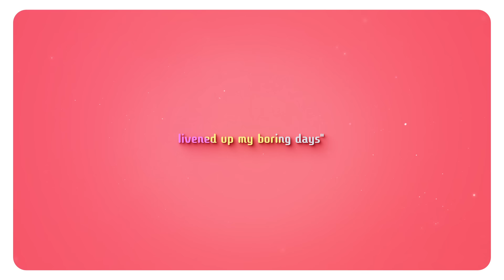Mr.Music /れるりり&ロンチーノ=ペペ full covered by ねぽらぼ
ねぽらぼのみんながだいだいだ～～～いすき！
2年目もがんばろう！

・Mixing
KosK

・Illustration
万冬しま

・movie
鬼灯わらべ

・vocal
桃鈴ねね

MEMBERSHIPはじめました✨
よかったらねねプロに遊びに来てね🍑